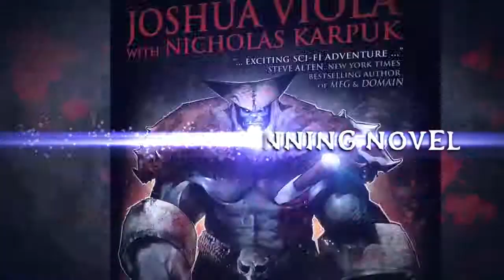Bane of Yoto Official Trailer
Episode 1 Available now for FREE on the IOS App Store and coming soon to the Android Marketplace!

Episode 2 of the Bane of Yoto app coming in October 2012.